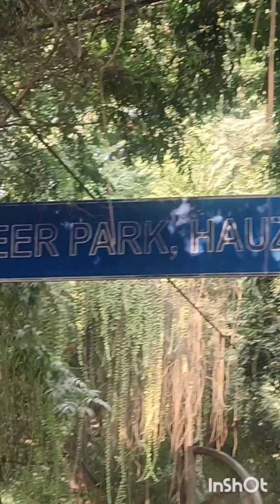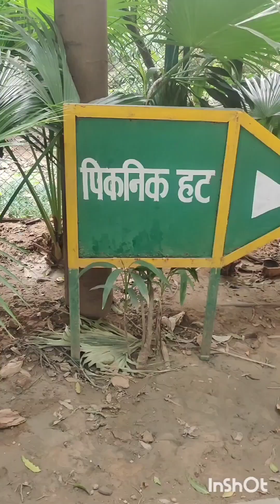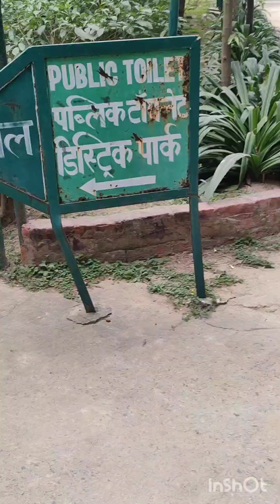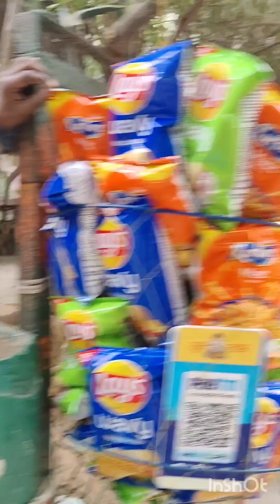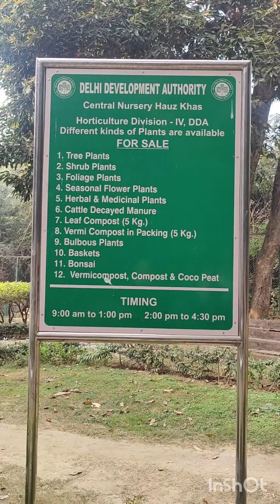Hauz khas village Deer park#hauzkhasvillage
Hauz khas village -Deer park -south delhi